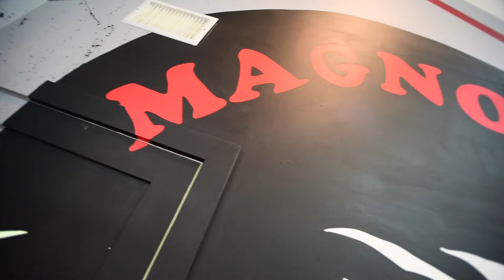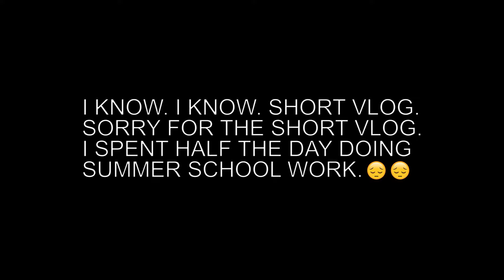VLOG 047 : Back To LA Day Three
Back to Los Angeles day three. Enjoy!

→ Shot With a Nikon D750, 24-70mm F/2.8.
→ Video edited with Adobe Premiere.

**All Copyrights for the music and music artist being played go to the current record label & Music Artist.